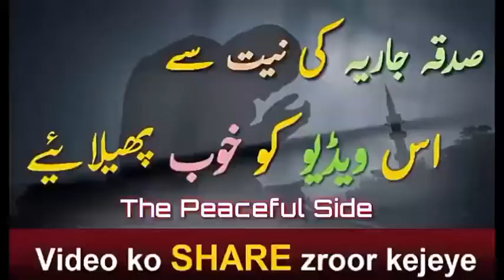Sood Interest aur Tijarat Business Mein Kya Farq Hai raza saqib mustafai 2018